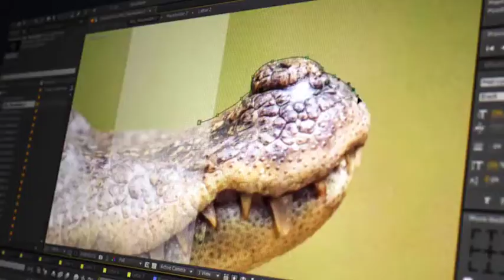Best After Effects Template - Word - Professional Typography Toolkit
This project has a modular structure, you can easily customize it in a few simple steps. Perfect for travel promo, corporate intro, stylish opener, presentations, youtube trailer, slideshow, teaser or any other multimedia project. No plugins are required.
Features
FullHD Resolution
Modular Structure
21 Parts
21 Media Placeholders
42 Textholders
After Effects CS5 and above
Flexible setting
Easy Color Control
Control the speed of composition
100% After Effects
No plugins required
PDF Instruction + Video Tutorial included!
Photos and music track are NOT included
Music by AudioSphere Upbeat Corporate Uplifting Motivational and by gballx Jungle King